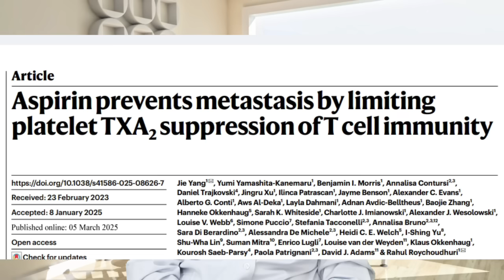كيف يمكن لمواد بسيطة في كل بيت أن تمنع انتشار السرطان وتعزز من فاعلية العلاجات؟ اكتشافات جديدة!"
❗ هل يمكن لأدوية شائعة مثل الأسبرين ومواد منزلية مثل بيكربونات الصوديوم و الكركم أن تساعد في منع انتشار السرطان؟ 🔬
📢 في هذه الحلقة، نستعرض أحدث الأبحاث العلمية التي تكشف كيف يمكن لهذه المواد أن تؤثر على الميكروبيئة السرطانية وتقلل من احتمالية انتشار الورم.
🔹 كيف يعمل الأسبرين على تقليل مخاطر انتشار السرطان؟
🔹 كيف يساعد بيكربونات الصوديوم في تعديل حموضة الأورام وتحسين فعالية العلاج؟
🔹 ما هي المخاطر والآثار الجانبية المحتملة؟
📊 استنادًا إلى أحدث الدراسات العلمية، نوضح الحقيقة وراء هذه الاكتشافات المثيرة.

Aspirin prevents metastasis by limiting platelet TXA2 suppression of T cell immunity. Nature, 2025; DOI: 10.1038/s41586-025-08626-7
00:00 مقدمة: هل يمكن لمواد بسيطة أن تمنع انتشار السرطان؟ 🔬
01:00 ما هي الميكروبيئة السرطانية ولماذا هي مهمة؟ 🧠
03:00 الأسبرين ودوره في تقليل خطر انتشار السرطان 🩸
05:30 آلية الأسبرين: كبح TXA2 وتعزيز مناعة الخلايا التائية
07:30 بيكربونات الصوديوم: كيف تغيّر حموضة الأورام 🧪
10:00 الكركم والمركبات الطبيعية: دعم إضافي محتمل 🌿
12:00 المخاطر والآثار الجانبية المحتملة ⚠️
14:00 التحديات البحثية وما زال قيد الدراسة 🧬
15:00 خلاصة الحلقة ونصائح ختامية للمشاهدين ✅

❗ Can aspirin and baking soda play a role in preventing cancer metastasis? 🔬
📢 In this episode, we break down the latest scientific research exploring how these everyday substances may affect tumor microenvironments and reduce the risk of cancer spread.
🔹 How does aspirin help lower metastasis risks?
🔹 How can baking soda alter tumor acidity and enhance treatment effectiveness?
🔹 What are the potential risks and side effects?
📊 Based on cutting-edge studies, we uncover the facts behind these intriguing discoveries.